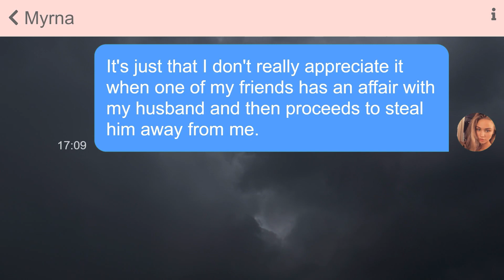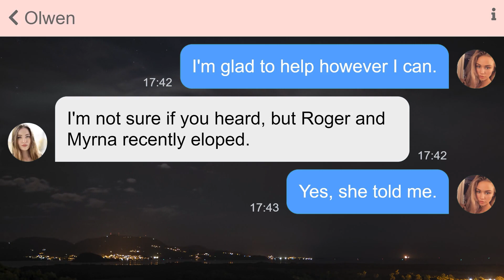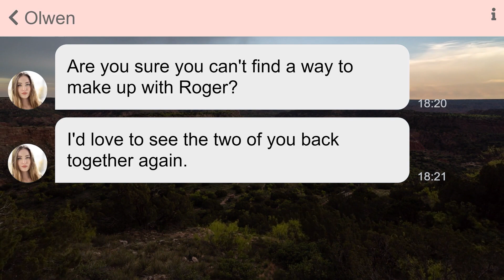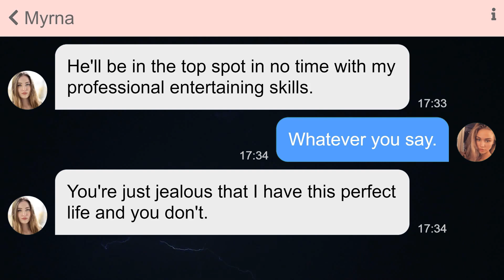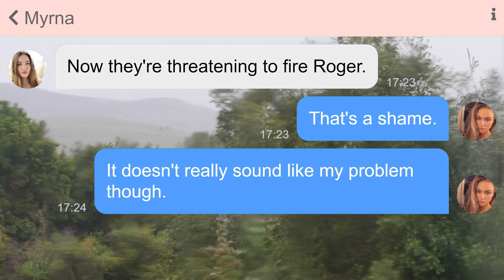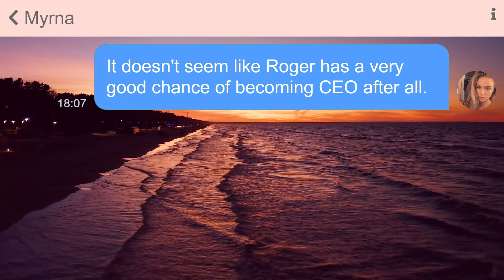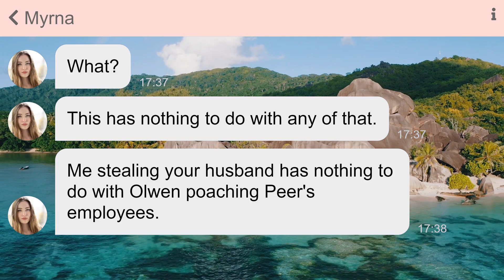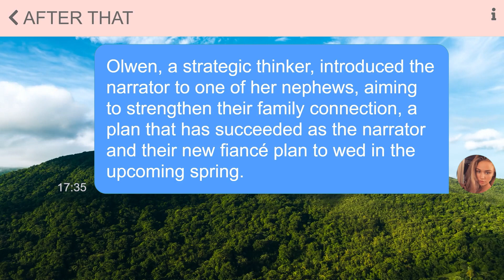【Apple】My friend stole my husband and invited me to the wedding. I know something she doesn't though